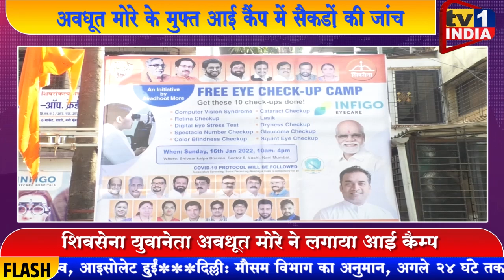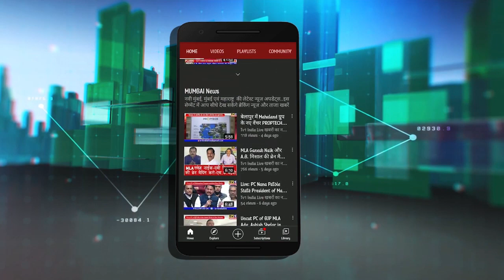Youth Leader Avadhoot More held Free Eye Camp at Vashi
नवी मुंबई के वाशी प्रभाग 64 में युवानेता अवधूत मोरे द्वारा मुफ्त नेत्र जांच शिविर का आयोजन किया गया.आज इस शिविर में तमाम छात्रों एवं वरिष्ठ नागरिकों ने आंखों की जांच करायी. इस अवसर पर शिवसेना जिलाप्रमुख विट्ठल मोरे खास तौर पर उपस्थित थे